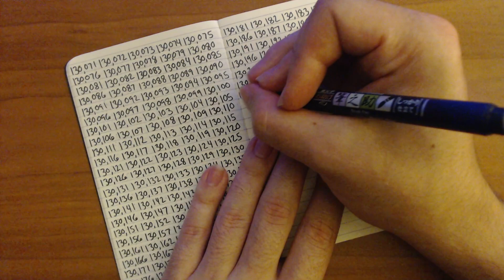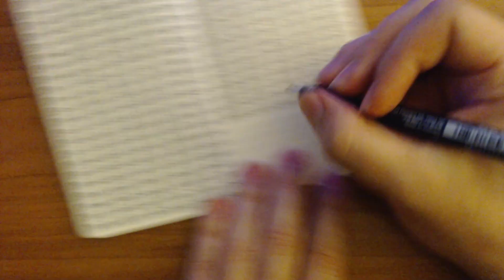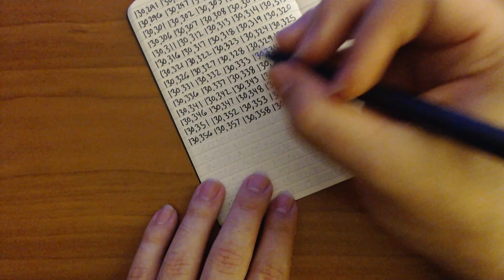asmr that MrBeast might enjoy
asmr on the way to 1 million
tryin to make mr beast proud
Twitch.tv/BradASMR also